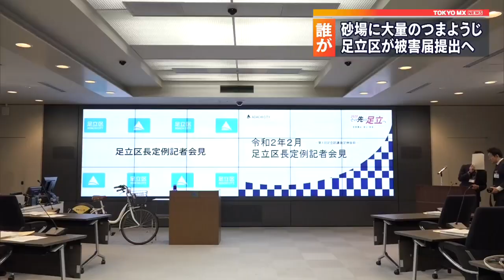公園砂場に大量つまようじ 東京・足立区が被害届提出へ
2月上旬、東京・足立区にある区立公園の砂場に大量のつまようじがばらまかれているのが見つかり、区は砂場の使用を中止しました。

　普段から公園を利用している人たちからは不安の声が聞かれました。つまようじがばらまかれていた問題を受け、近藤区長は「卑劣で許せない」と批判し、被害届を出すことを明らかにしました。